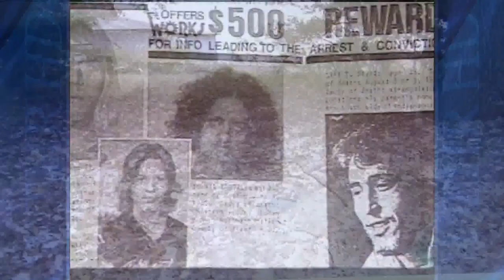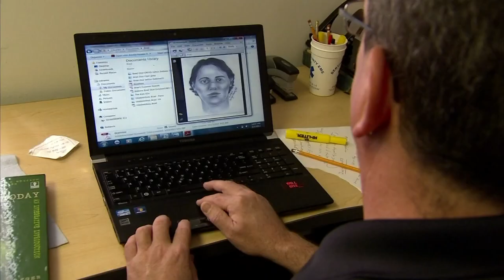Identifying victims of serial killer Larry Eyler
In 2013, investigators were still working to identify the remains of several victims of serial killer Larry Eyler in northern Indiana.